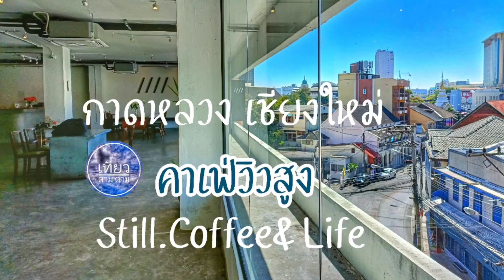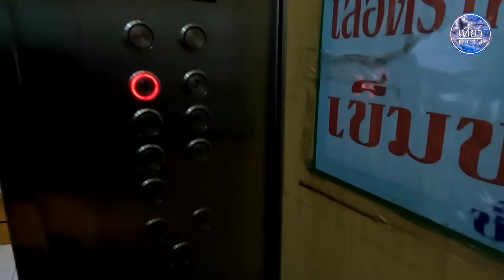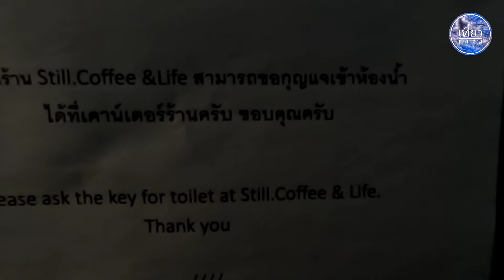106.Still.Coffee&Life คาเฟ่ทางขึ้นลับ กับวิวสวยๆชั้น4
Still.Coffee&Life คาเฟ่ทางขึ้นลับ กับวิวสวยๆชั้น4